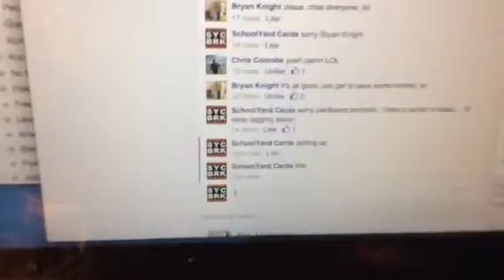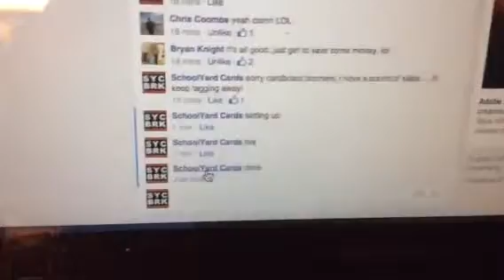Dozier slab 101